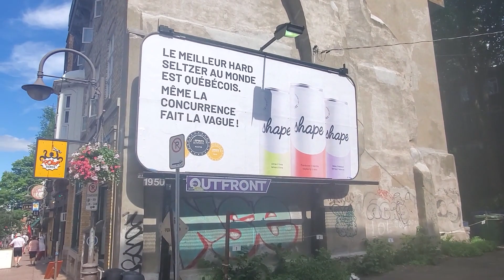Vlog2 : Marcher a vieux Québec, Walking in old Québec (Part 1)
La rue Saint-Jean est une des plus anciennes rues de la ville de Québec, et en est une des plus populaires et fréquentées.

Rue Saint-Jean is one of the oldest streets in Quebec City, and is one of the most popular and frequented.

شارع سان جان هو واحد من أقدم الشوارع في مدينة كيبيك ، وهو واحد من أكثر الشوارع شعبية وترددًا.

聖讓街是魁北克市最古老的街道之一，也是最受歡迎和經常光顧的街道之一。